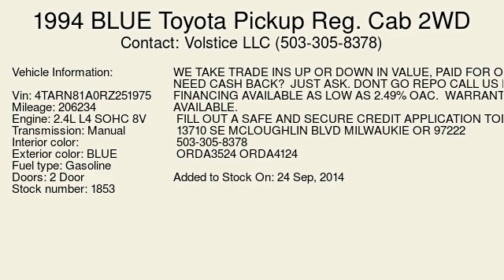1994 BLUE Toyota Pickup Reg. Cab 2WD - Milwaukie, OR 97222 - Used Cars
1994 BLUE Toyota Pickup available for sale at Volstice LLC for $3,995

      WE TAKE TRADE INS UP OR DOWN IN VALUE, PAID FOR OR NOT, NEED CASH BACK?&nbsp; JUST ASK. DONT GO REPO CALL US FIRST.&nbsp; FINANCING AVAILABLE AS LOW AS 2.49% OAC.&nbsp; WARRANTIES ARE AVAILABLE.
FILL OUT A SAFE AND SECURE CREDIT APPLICATION TODAY.
13710 SE MCLOUGHLIN BLVD MILWAUKIE OR 97222

Standard Features: Full Size Spare Tire
Optional Features: ABS Brakes, Cassette Player

      Vin: 4TARN81A0RZ251975
Mileage: 206234
Engine: 2.4L L4 SOHC 8V
Transmission: Manual
Interior color:
Exterior color: BLUE
Fuel type: Gasoline
Doors: 2 Door
Stock number: 1853

      Volstice LLC:
      13710 S.E. McLoughlin Blvd, Milwaukie, OR 97222,